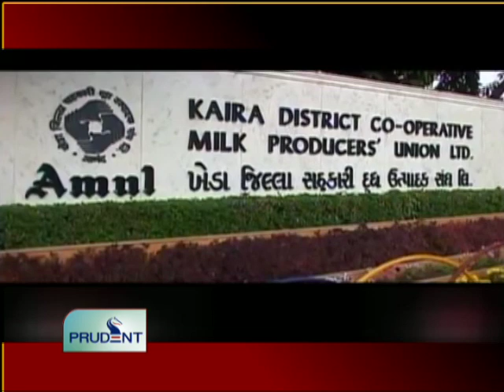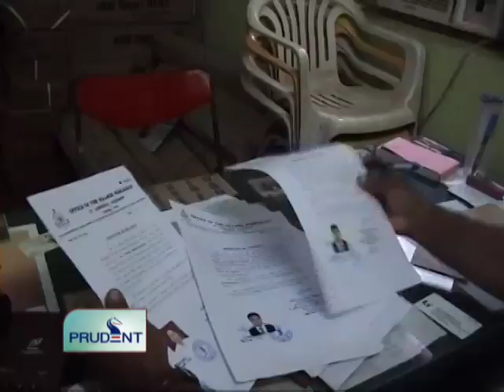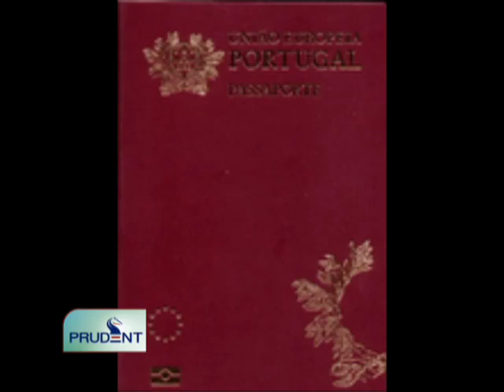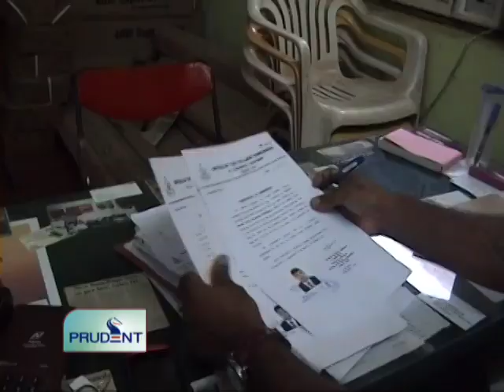Prudent Media English News 09 sept 12_Part 1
State Govt should take Shah commission report on illegal mining  to its logical conclusion, Says Arun Jaitley, Criticises UPA Govt for coal block scam, Demands SIT inquiry ,Father of India's white revolution, founder of Amul dairy, Varghese Kurien no more, nation mourns on a demise of a visionary